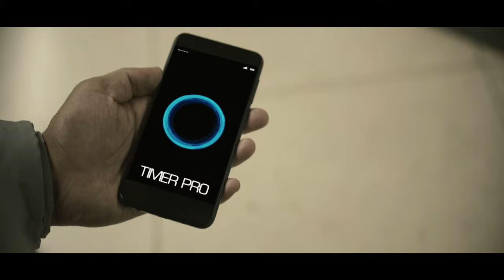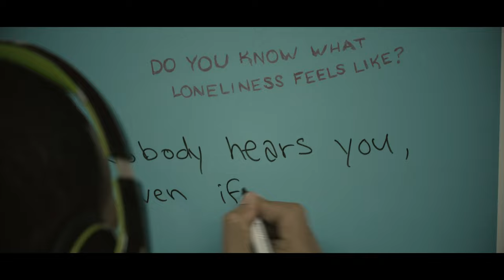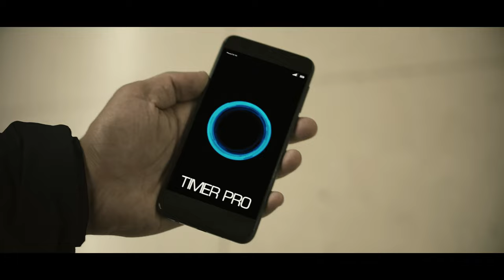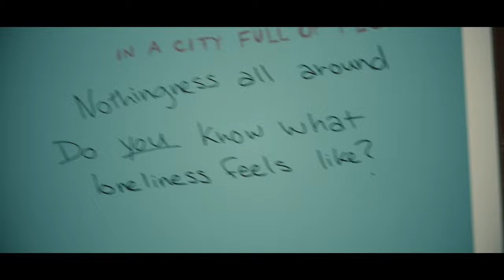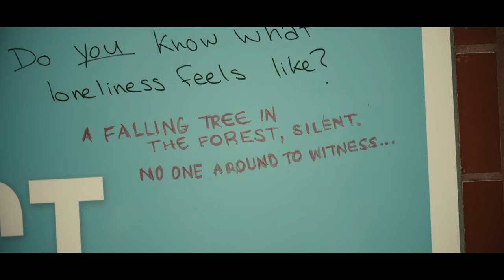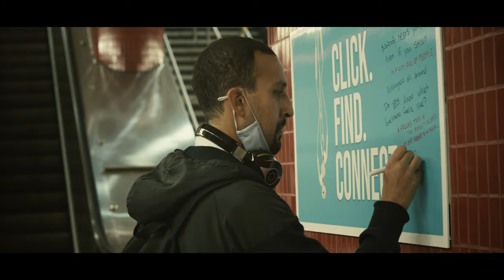The Poem | Award Winning Short Film from Open Screenplay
The Poem is based on the Murat Vargelci's winning screenplay from Open Screenplay’s screenwriting contest on the topic of mental health which was launched in partnership with Layla Care a mental health service that facilitates access to therapy. The film touches on the monotony and loneliness of the daily urban grind, yet strikes a hopeful tone by showing that we are merely a single act of courage away from genuine human connection. The picture is helmed expertly by award-winning director Matt Handy, and stars Canadian actor Nabil El Khafif, best known for roles in Netflix The Mist and Amazon Prime’s The Expanse.   So far The Poem has won Best International Indie Short Film at the Venice Shorts Film Festival. and has been named as semi-finalist in the LA Independent Film Festival Awards.

The Poem is an Open Screenplay production
Directed by Matt Handy
Starring Nabeel El Khafif
Written by Murat Vargelci
Executive Producers: Khaled Sabawi, Sami Sabawi,
Edited by Matt Handy